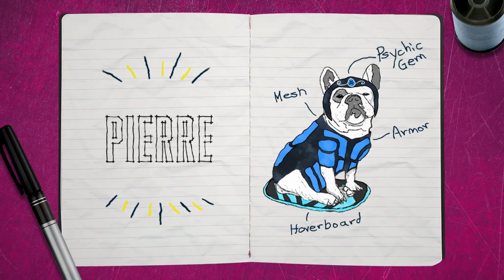Watch This French Bulldog Cosplay An All-Powerful Telepath (Cospets) | SYFY WIRE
Episode 3: Matt's dog Pierre shares his love for superheroes. Appropriate that he gets a cosplay makeover to become a telepathic one.